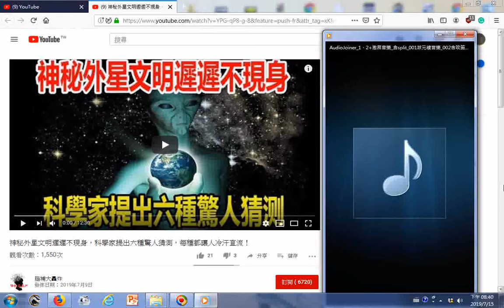20190715music+瀏覽 神秘外星文明遲遲不現身，科學家提出六種驚人猜測，每種都讓人冷汗直流！20190709